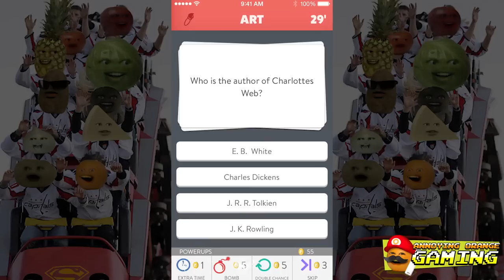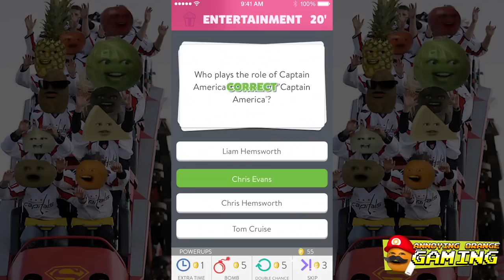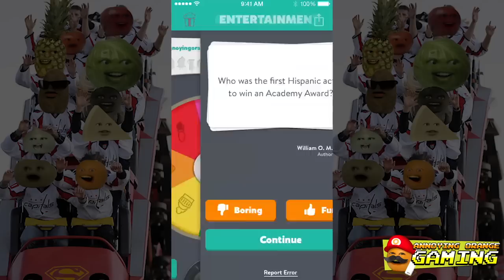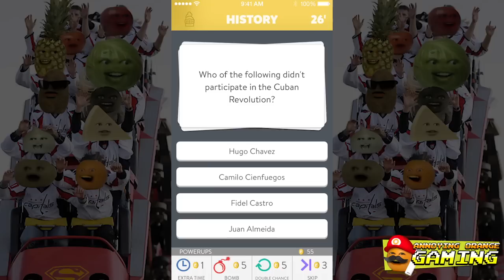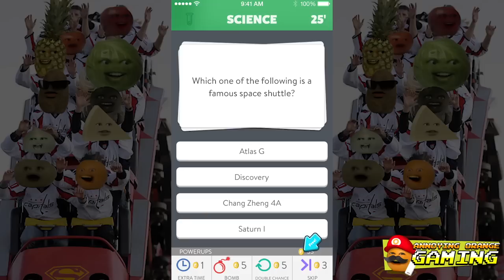Annoying Orange & Pear play Trivia Crack #5